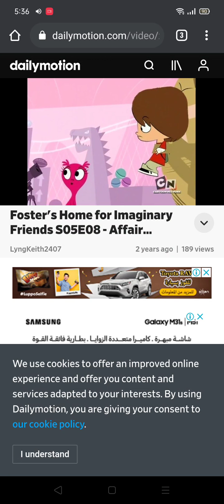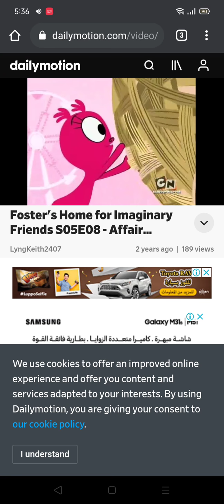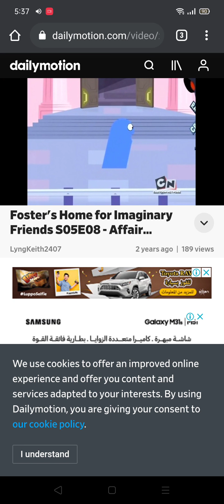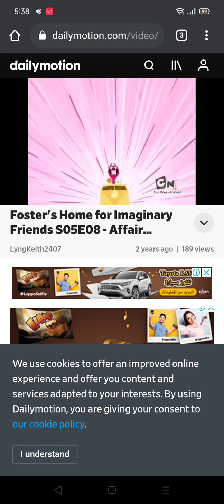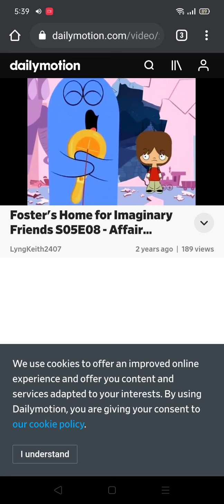October 23, 2020